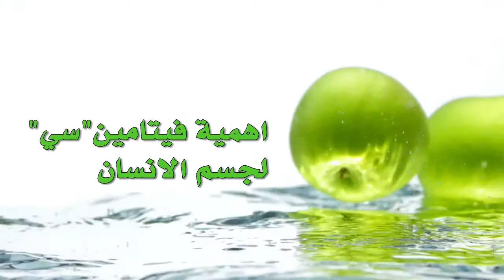27 Benefit of Vitamin C